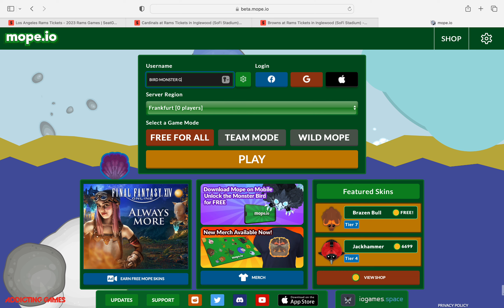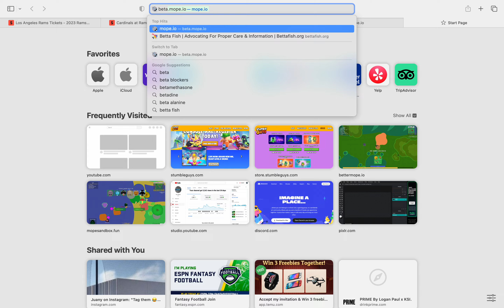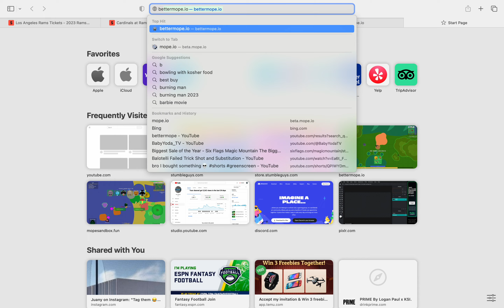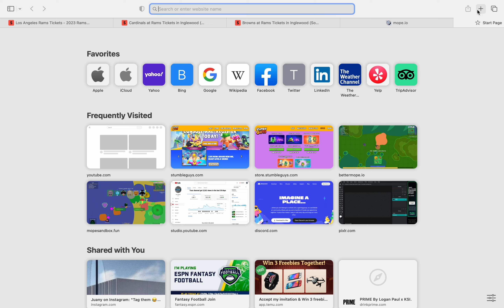New Animal in Mope.io BIRD MONSTER FIRST GAMEPLAY!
Tags Diep io Bettermope Mohio